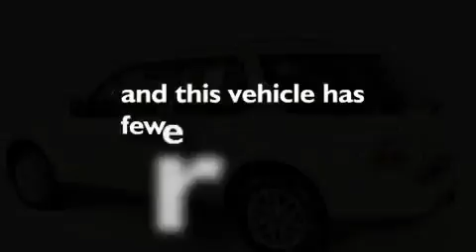2009 Saab 9-7X Duluth GA 30096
We are proud to present this 2009 Saab 9-7X.

 We've been honored to serve the Duluth GA area, we promise that your experience at our dealership will exceed your expectations!

 Year: 2009
 Make: Saab
 Model: 9-7X
 Engine: Gas I6 4.2L/256
 Trans.: Automatic
 Exterior: GOLD
 Miles: 38,070
 Interior: Desert Sand

 RICK HENDRICK CHEVROLET

 http://

 2009 Saab 9-7X Duluth GA